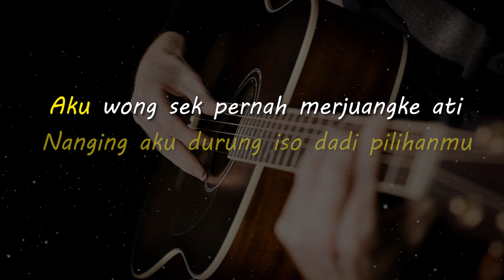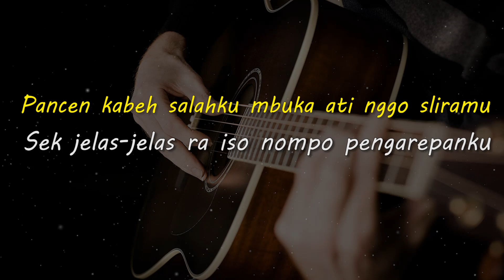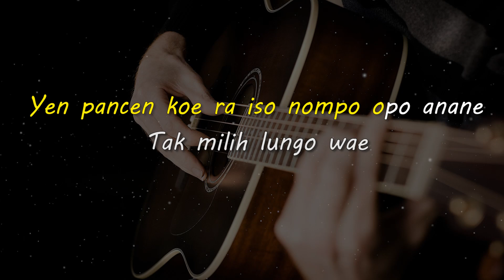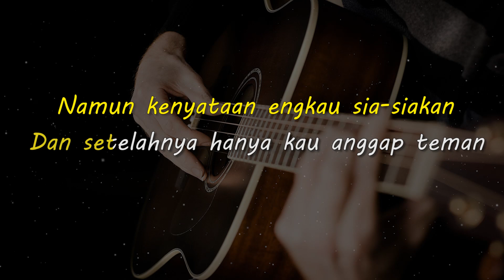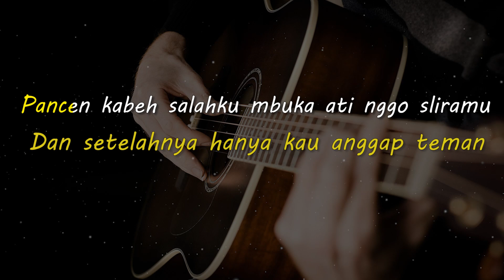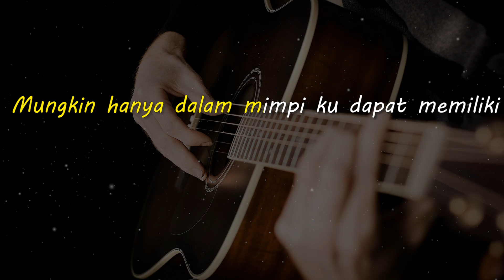SEBATAS TEMAN // GUYONWATON // KARAOKE GITAR AKUSTIK NADA COWO ( MALE )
Lirik

Aku wong sek pernah teko neng uripmu
Nanging aku durung iso dadi pilihanmu

Aku wong sek pernah merjuangke ati
Dinggo koe cah ayu sing wes tak gemateni

Koe ra tau ngerasakke
Kabeh wes tak perjuangke
Namun kenyataan engkau sia-siakan
Dan setelahnya hanya kau anggap teman

Pancen kabeh salahku mbuka ati nggo sliramu
Sek jelas-jelas ra iso nompo pengarepanku
Yen pancen koe ra iso nompo opo anane
Tak milih lungo wae

Arep sak gedhene opo aku merjuangke
Tresnoku dinggo koe mung tok sepelekke
Mungkin hanya dalam mimpi ku dapat memiliki
Dirimu sepenuh hati

Dirimu sepenuh hati
Dirimu sepenuh hati

Matursuwun.